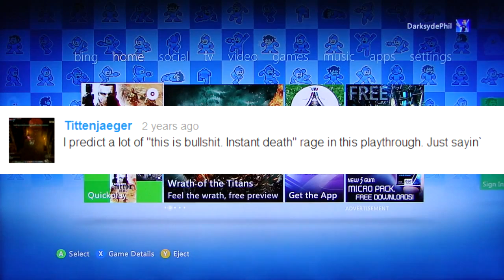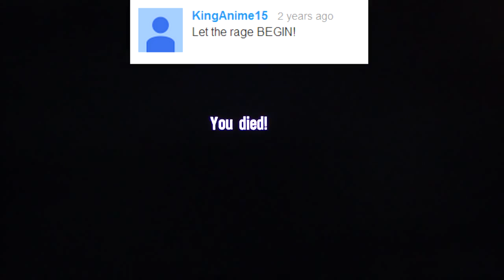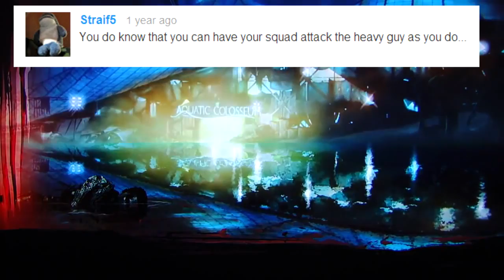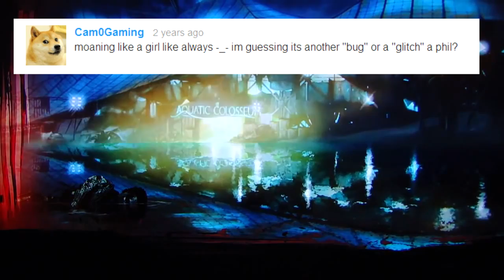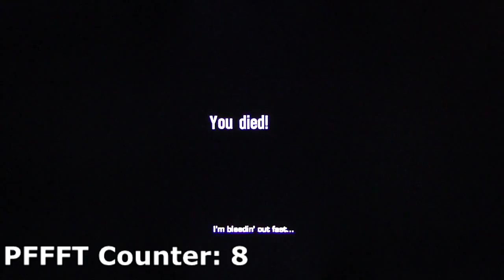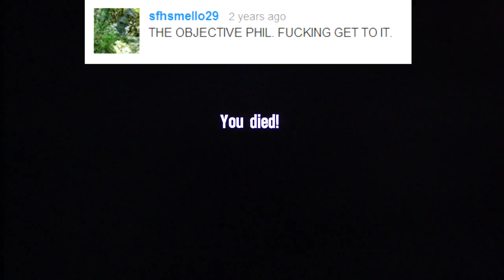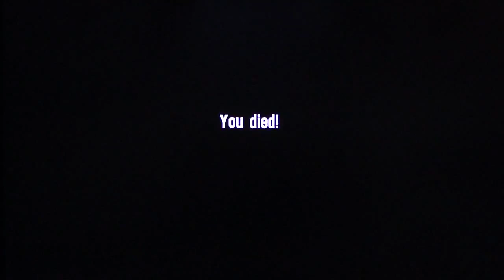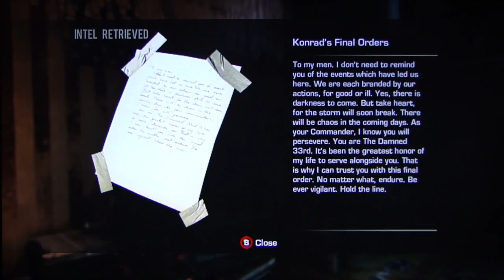This is how you DON'T play Spec Ops: The Line